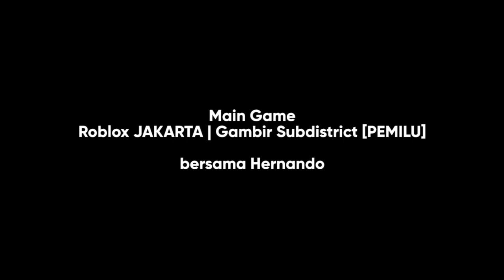Cocok Buat Roleplay | Roblox JAKARTA | Gambir Subdistrict [PEMILU]